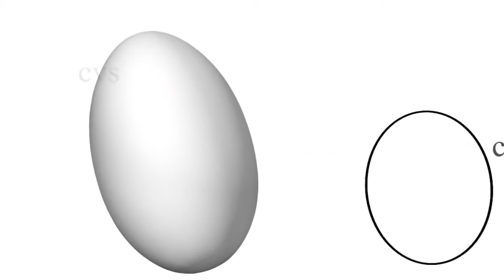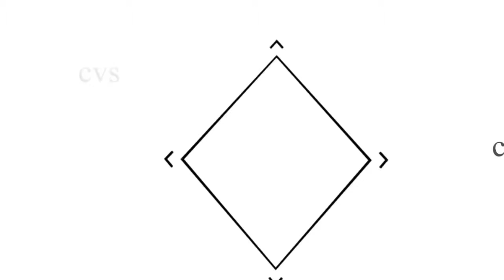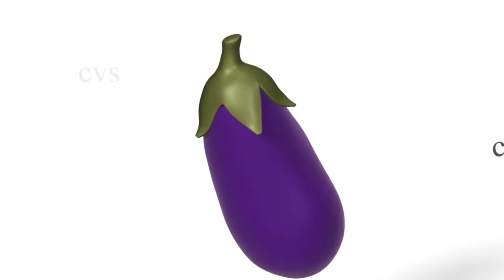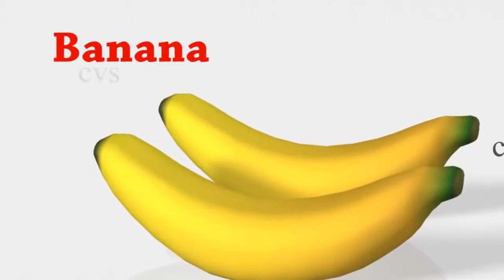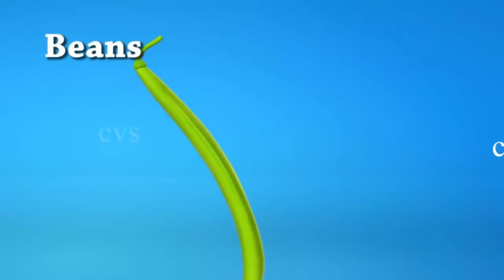Цвет песни, Транспорт, Анимация, Мультфильмы \ Color Song, Shapes, Veicles,Vegetables , Cartoons